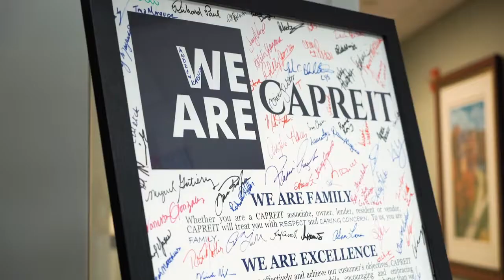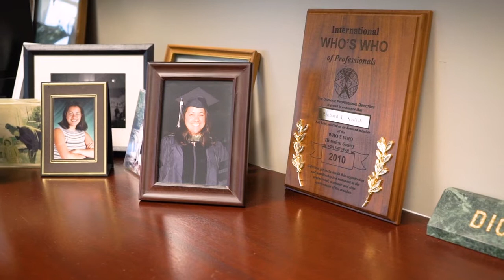CAPREIT - Who We Are